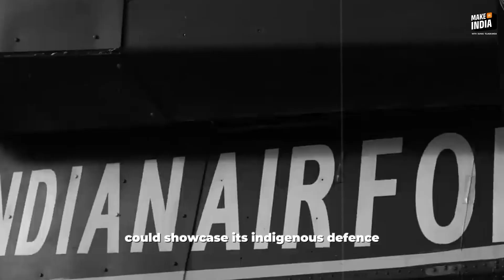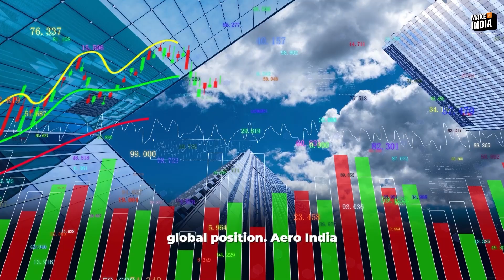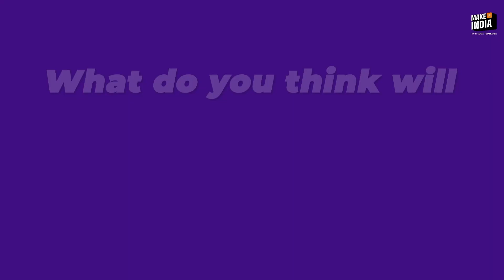Aero India- The Biggest Defense & Aerospace Event in Asia!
Discover the incredible story behind Asia's largest defense and aerospace exhibition - Aero India! From its humble beginnings in 1996 to becoming a global aerospace powerhouse in 2025, this video takes you through the complete journey of India's premier airshow.
Learn how Aero India transformed India's defense sector, boosting exports from ₹1,500 crore to over ₹16,000 crore. We explore what makes the 2025 edition special, featuring over 900 exhibitors and groundbreaking technologies like the AMCA and Teja's MK2 fighter jets, AI-driven systems, and hypersonic weapons.

Get insights into major participants including:

-Boeing's F-15EX fighters and Apache helicopters
-Lockheed Martin's F-21 and C-130J Hercules
-Dassault Aviation's Rafale M
-DRDO's stealth drones
-HAL's Tejas MK2 and CATS Warrior drone
-Russian SU-57 and SU-75 fighters

Understand how this mega event is shaping India's journey from being a defense importer to a major exporter, creating over 2.5 lakh jobs and driving innovation in AI, drones, and space-based defense systems.